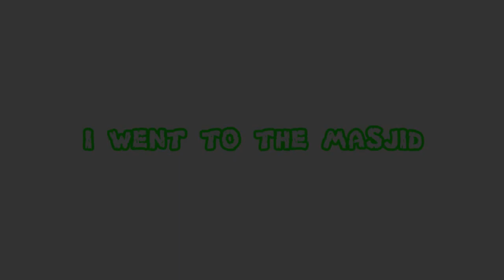ISLAMIC KIDS SONGS : I WENT TO THE MASJID MOVIE - ABDULLAH YUSUF ZAMI